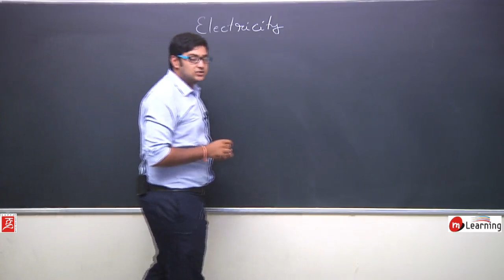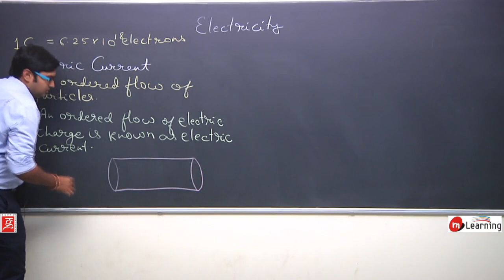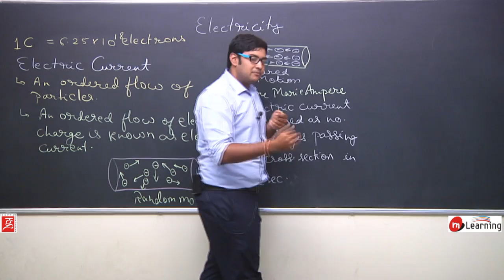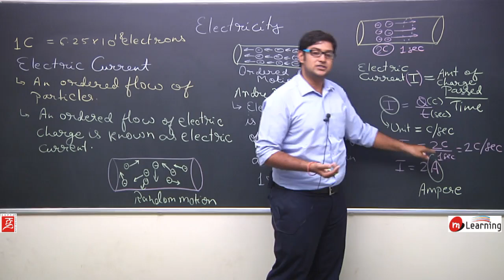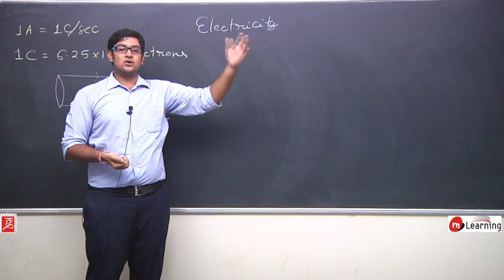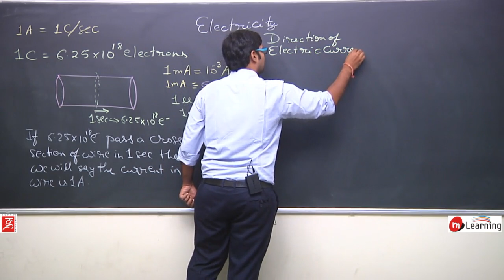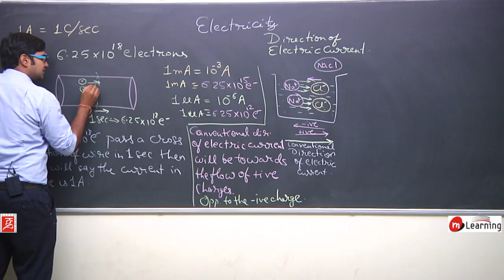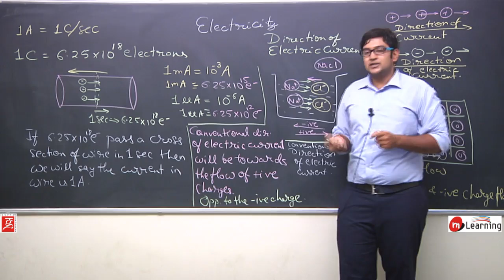ELECTRICITY : What is Electric Current? - Class 10th & NTSE - 05/36